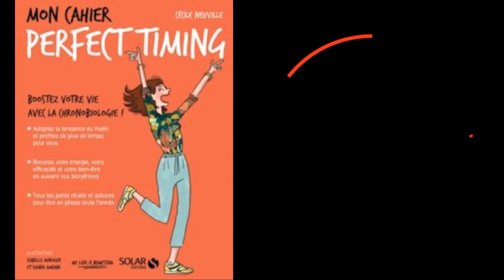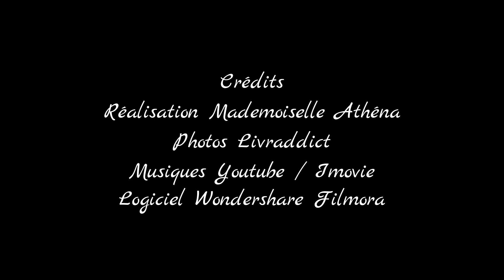Athéna's hobbies : Que lisez-vous #82 (20/11/17-26/11/17)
Bonjour,
Ce rendez-vous reprend le concept du "C'est lundi, que lisez-vous?". Je vous présente mes lectures passées, en cours et futures du 20 au 26 novembre 2017.

R. RIORDAN, "Percy Jackson 2. Percy Jackson et la mer des monstres"

N'hésite pas à mettre dans les commentaires vos lectures en cours et futures !
Bonnes lectures
À bientôt